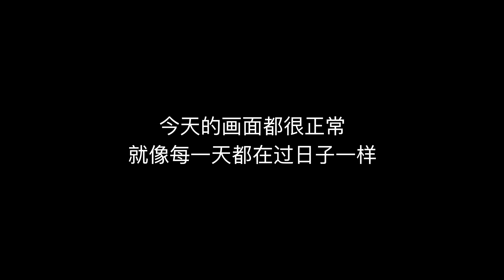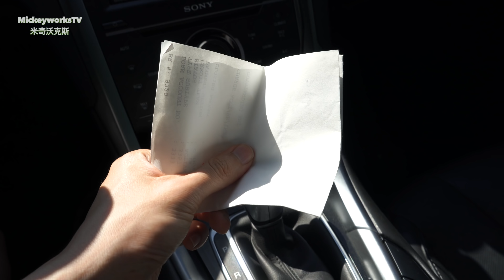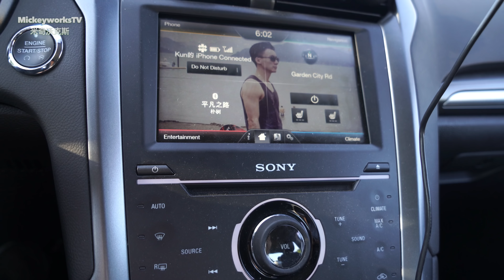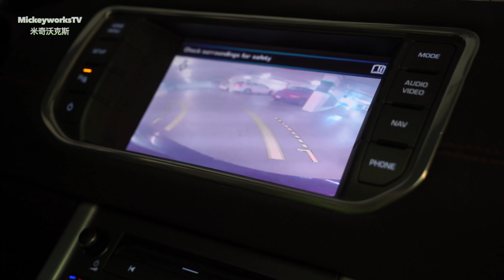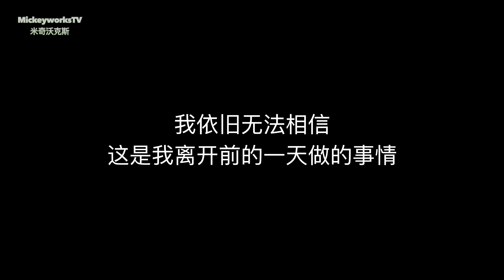岳云鹏被她的表现尴尬了，我在温哥华美好的一天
我不敢相信，这是我在这里的最后一天做的事情。